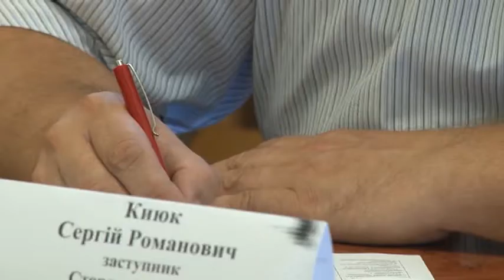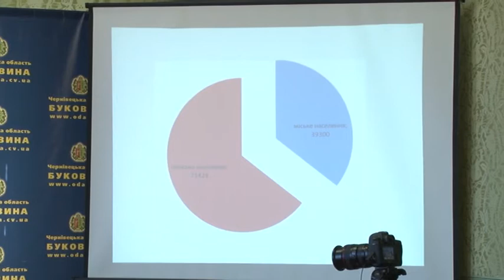До кінця року на Буковині можуть з’явитись ще 8 об’єднаних громад